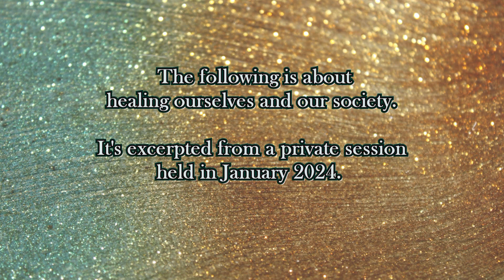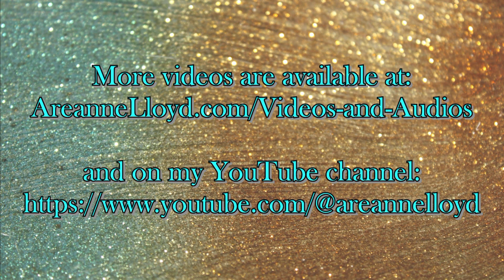Well-Being in 2024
How we're feeling; how we can feel better.